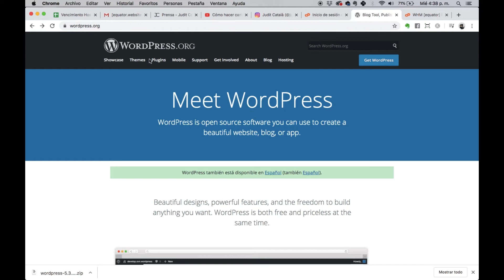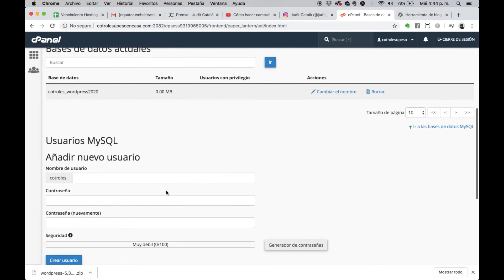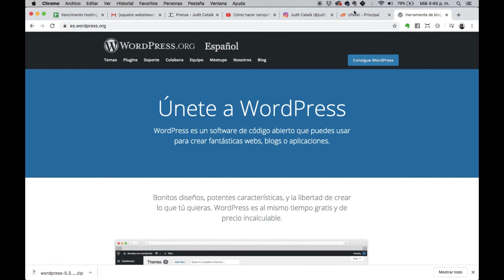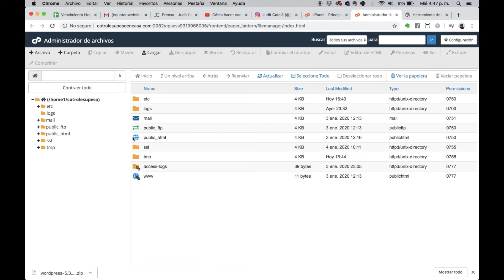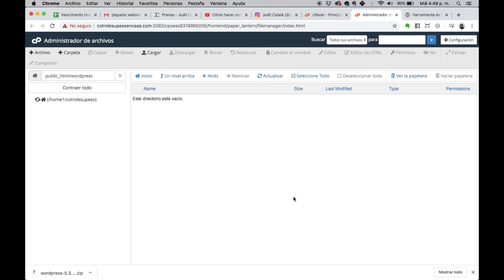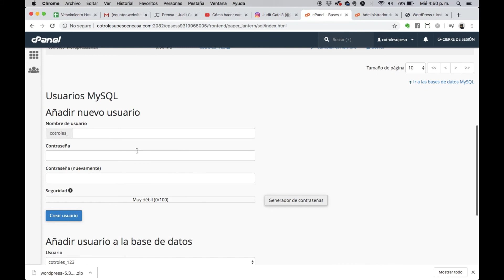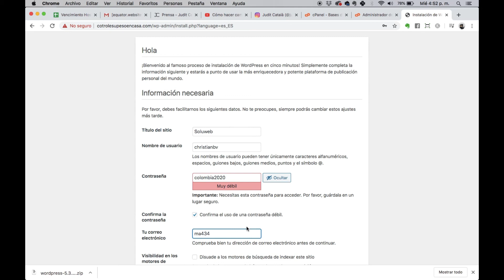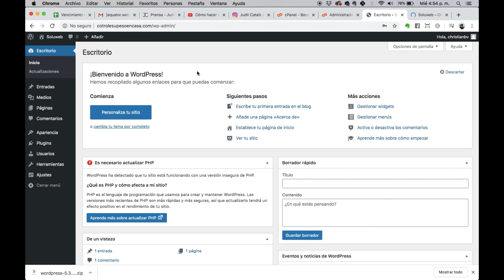Cómo hacer la instalación manual de WordPress - TUTORIAL PASO A PASO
En este tutorial paso a paso puedes ver como realizar una instalación manual de WordPress. Es un proceso que podrás utilizar cuando tu hosting no incluya los instaladores automáticos.